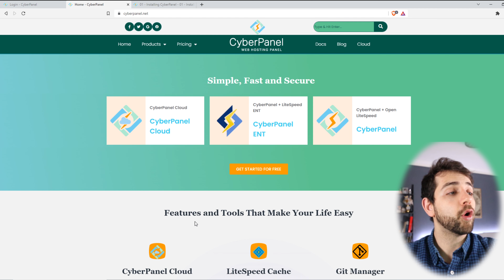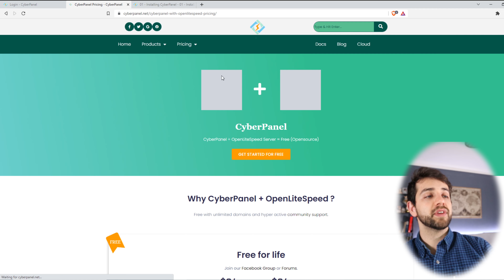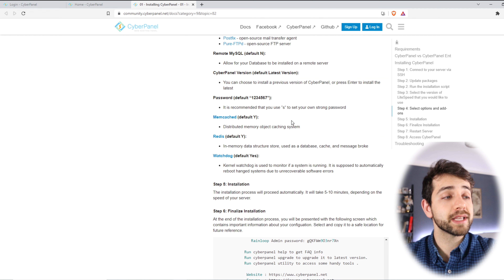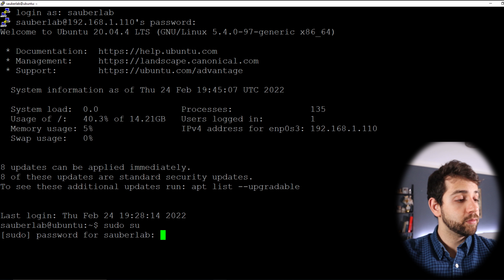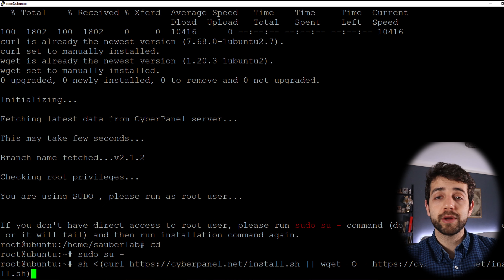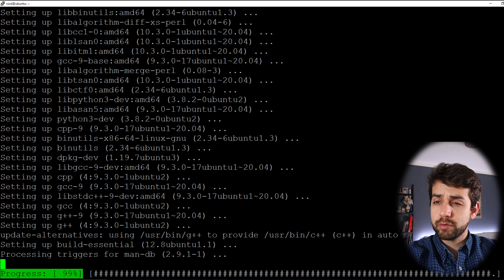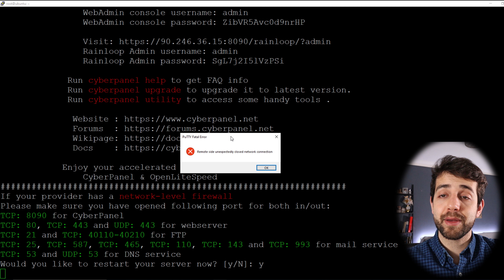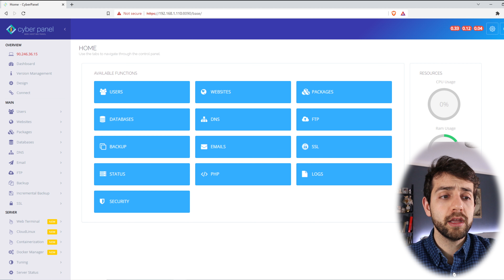CyberPanel uma opção gratuita do Cpanel para gerenciar a sua Hospedagem de sites – Instalação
Nesse vídeo eu irei mostrar como você pode instalar o CyberPanel, uma opção gratuita para gerenciar sua hospedagem de sites. Deste jeito você pode adicionar vários domínios, subdomínios, e-mail e muito mais.